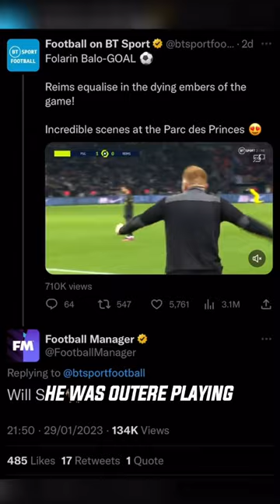Europe's YOUNGEST Manager, Will Still 😳